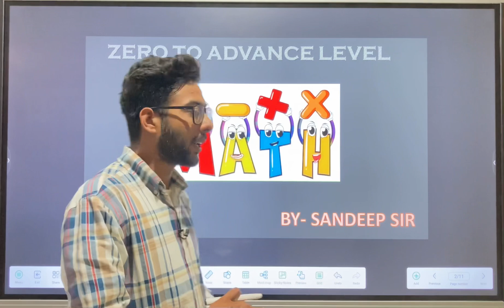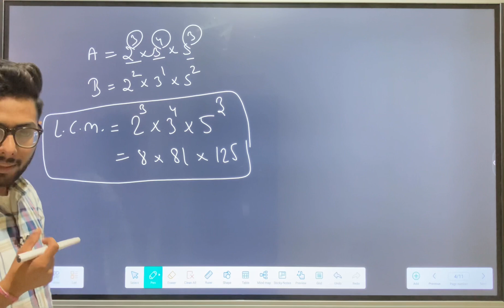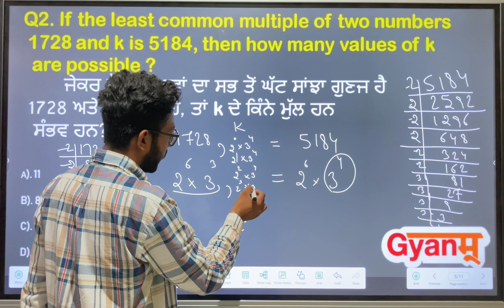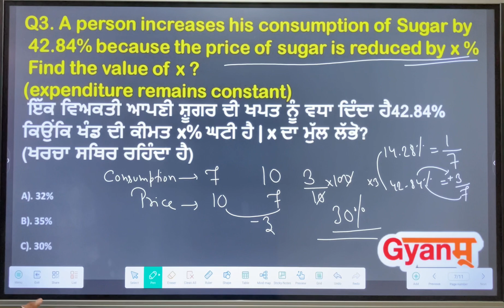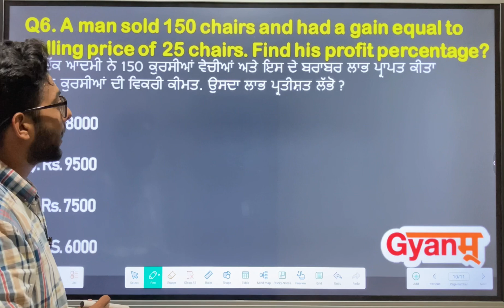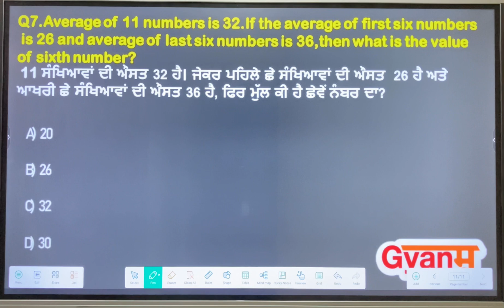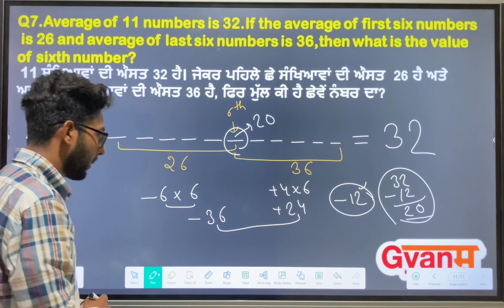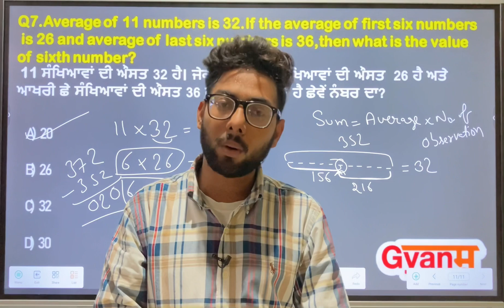MATHS 7 IMPORTANT QUESTIONS SESSION BY SANDEEP SIR#punjab#viralvideos#maths#punjabpolice#ssc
MATHS 7 IMPORTANT QUESTIONS SESSION  BY SANDEEP SIR

GYANM MANINDER PUNIA CLASSES
🏢NEAR HDFC BANK MAIN BRANCH,ABOHAR

⭐️WE PROVIDE QUALITY EDUCATION⭐️